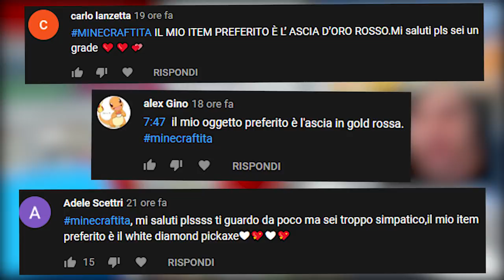LA CASA DI UN MIO AMICO BRUCIA!! - VITA IN CITTA - Minecraft ITA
Nuovo video di La Casa di un Mio Amico Brucia nella Serie Vita in Citta su Minecraft ITA con Two Player One Console Marcy Gabby16bit e Nat